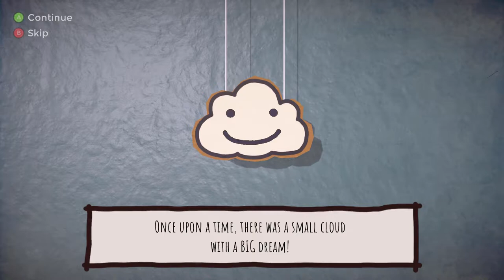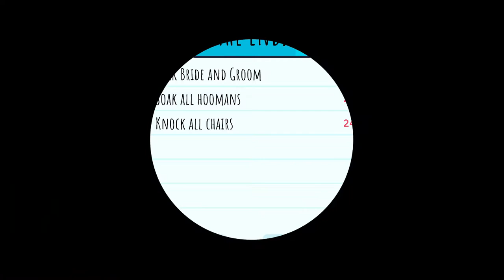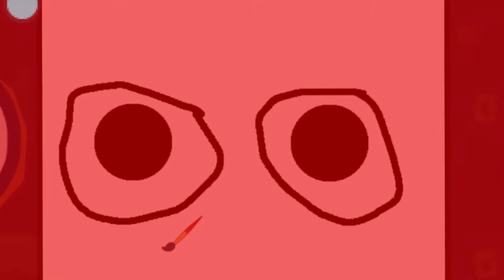Rain On Your Parade Funny Moments - Cloud Simulator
A video game where you play as a cloud and you literally rain on peoples parade, A.K.A your goal is being a giant dick towards people for no reason other than it's fun.